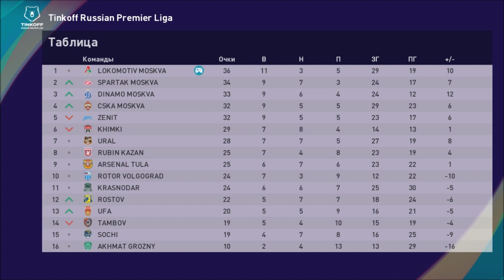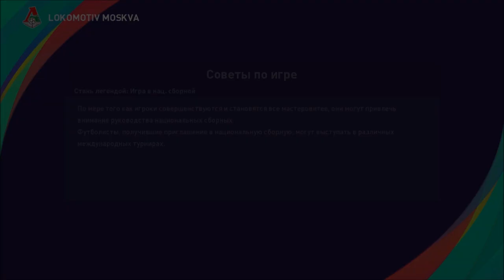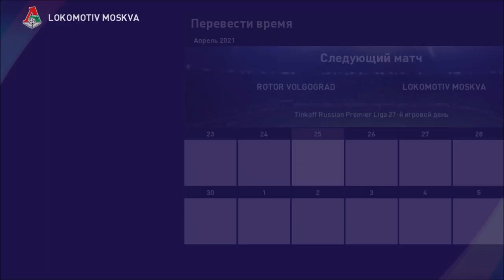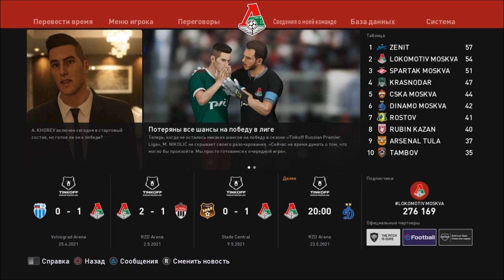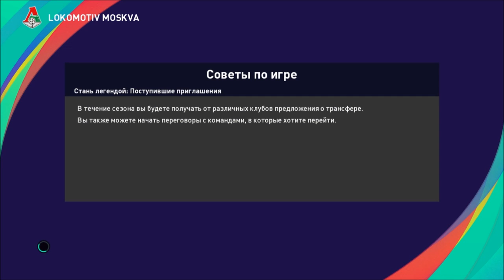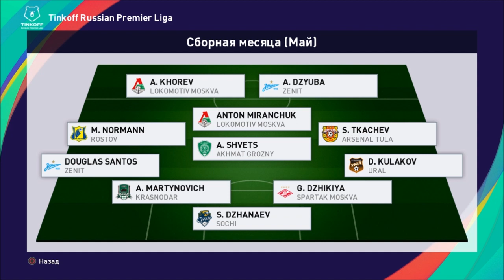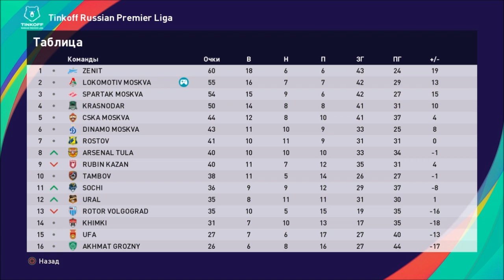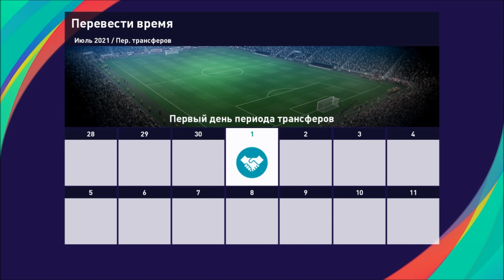КАРЬЕРА ЗА ИГРОКА #4 l СТАЛИ ЧЕМПИОНАМИ?! l КОНЕЦ 1 СЕЗОНА l PES 2021